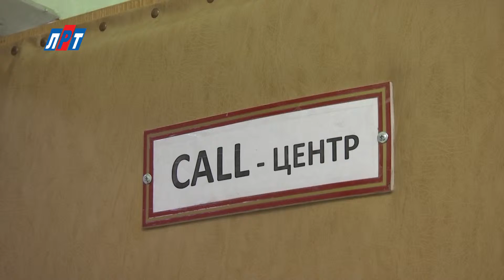N_1510_27_01_И.Г.Назарьева проинспектирует работу Call-центра_1